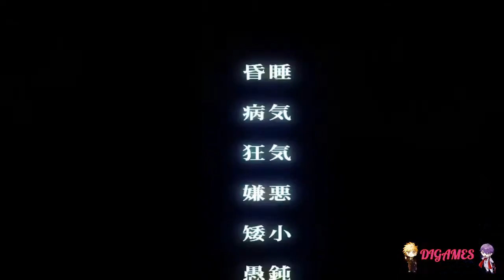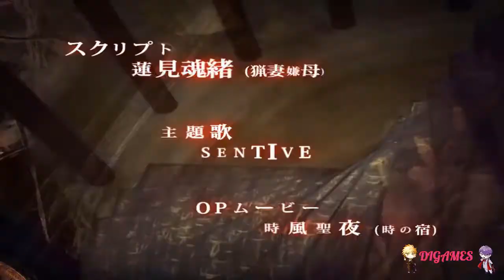Cage open (Nitta) #47 - ¡TODO YA SE PRENDIÓ!